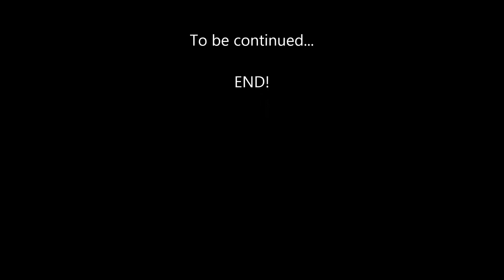Melting Ice Cubes Time Lapse